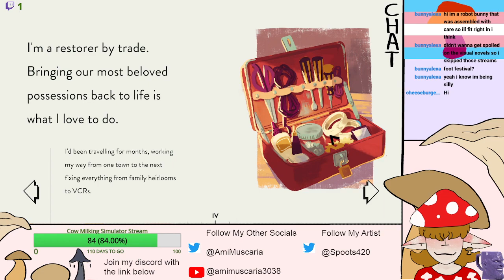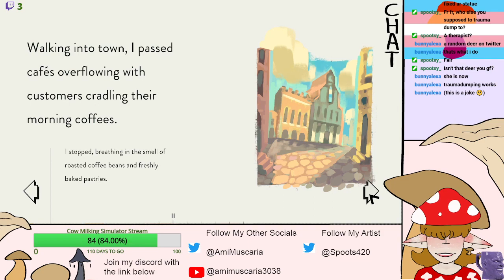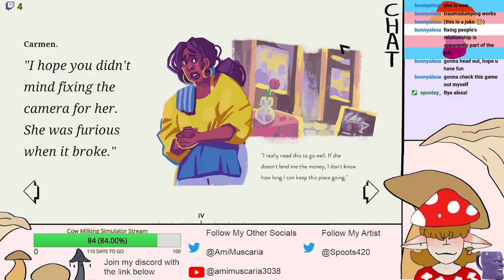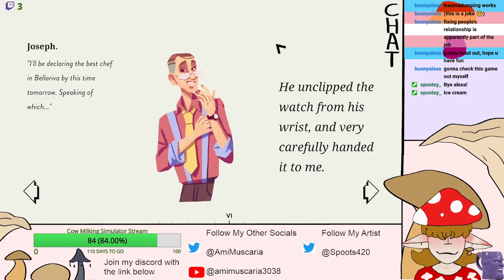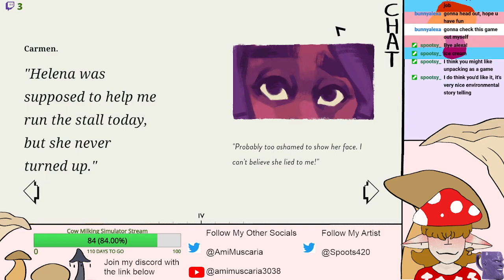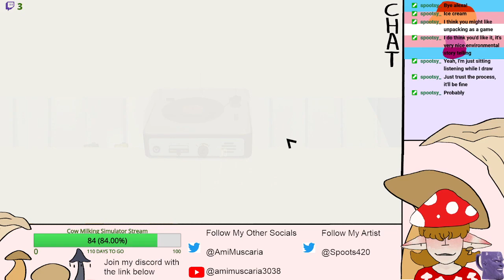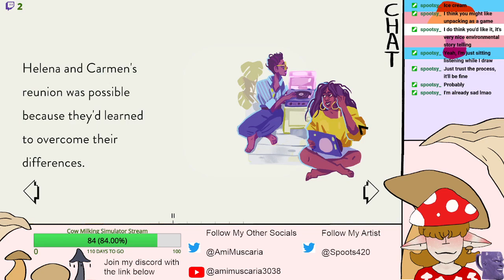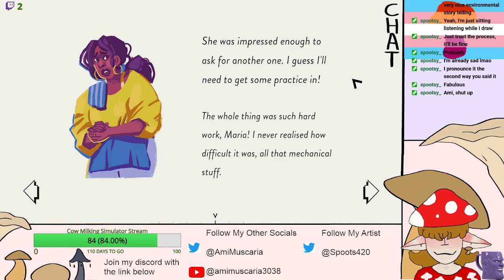Mushroom Girl Plays Assemble With Care (Full Playthrough)